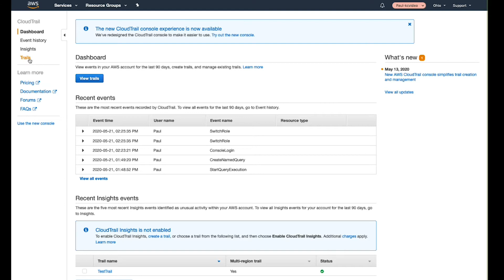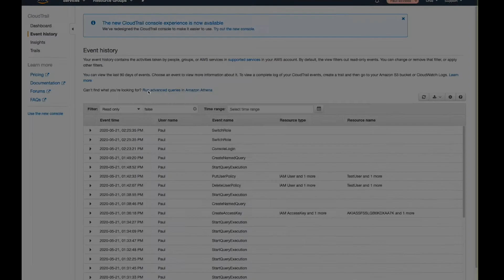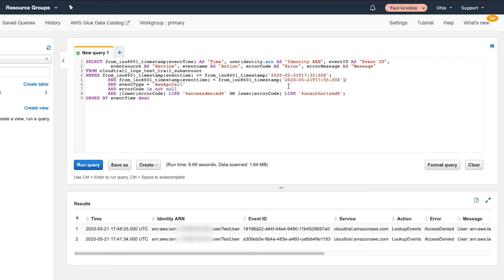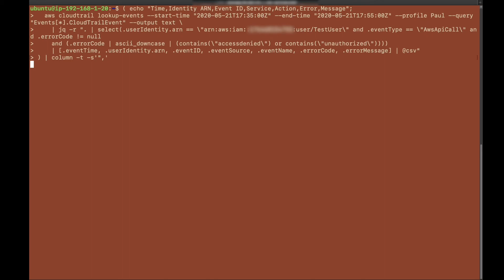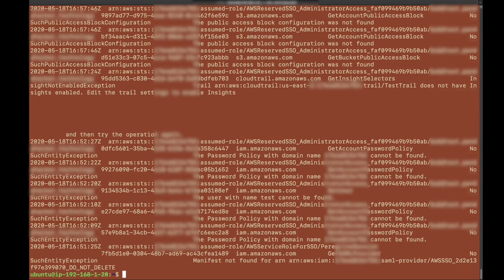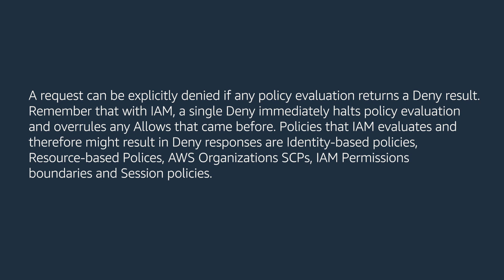RETIRED: How can I troubleshoot IAM permission access denied or unauthorized errors?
Skip directly to the demo: 0:39
For more details see the Knowledge Center article with this video
Paul shows you how to troubleshoot IAM permission access denied or unauthorized errors.